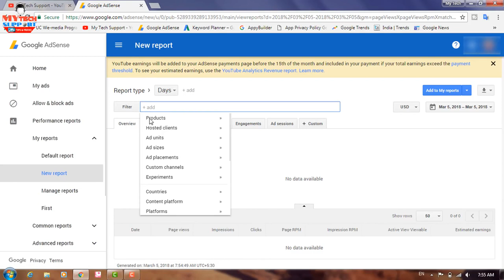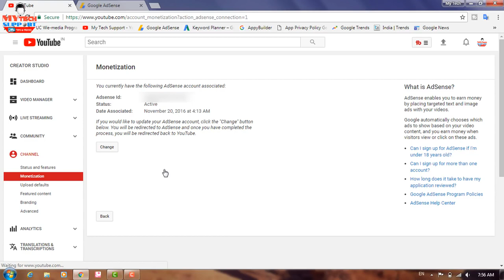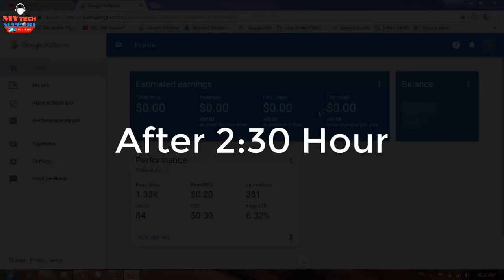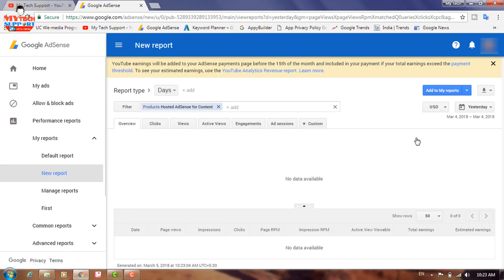Ads not showing after Non Skippable ads active Solution Don't quit Aayiye Sikhte Hai Sarbjit sir